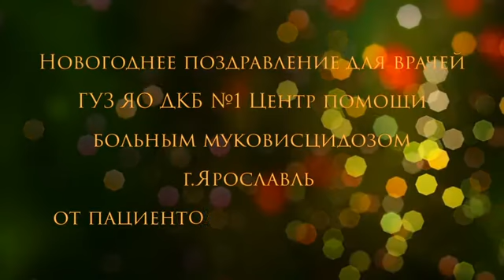Новогоднее поздравление для врачей 2017 (Ярорславль)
Новогоднее поздравление для врачей ГУЗ ЯО ДКБ №1 Центр помощи больным муковисцидозом г.Ярославль от пациентов с муковисцидозом